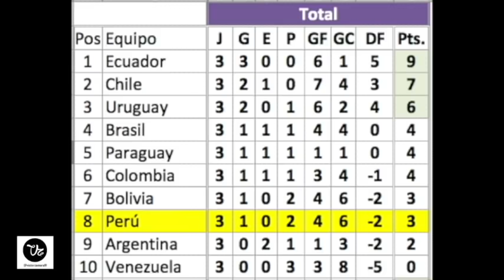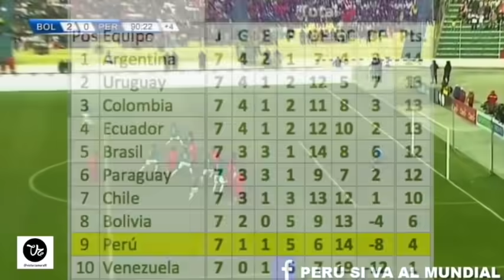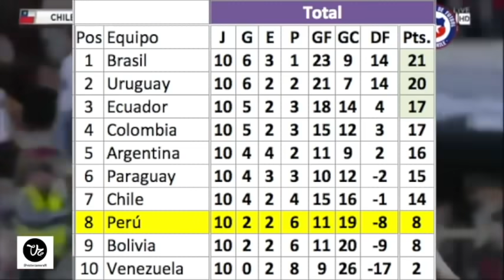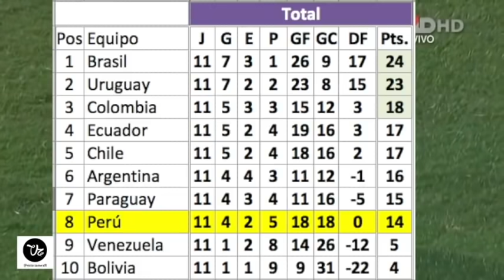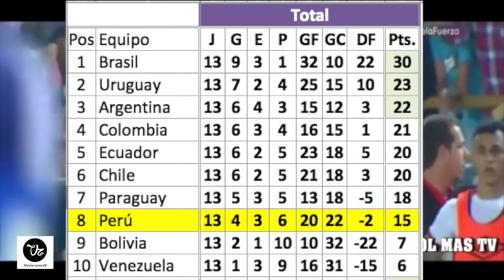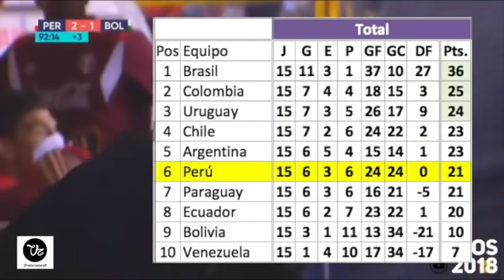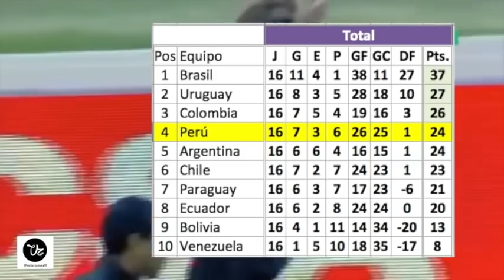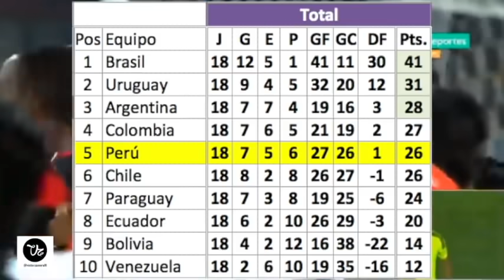Campaña de Perú al Mundial Rusia 2018 Completo y detallado para futboleros Daniel Peredo